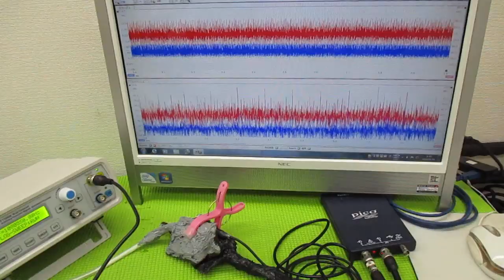超音波と表面弾性波（オリジナル超音波システムの開発技術） ultrasonic-labo